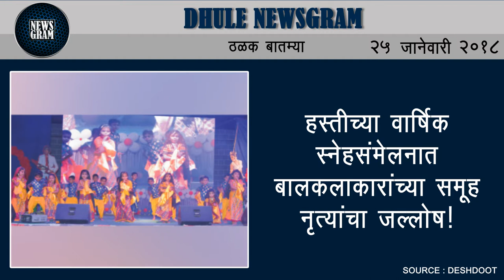Dhule Newsgram | Dhule News | Today's News Headlines | 25 January 2018